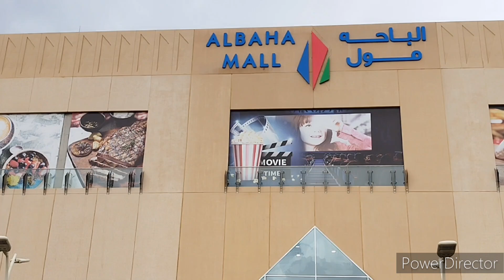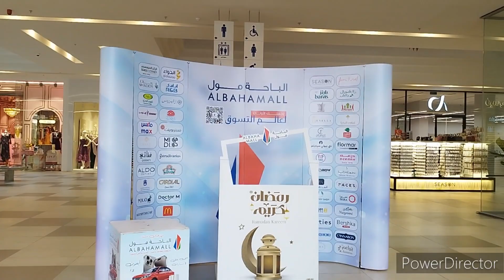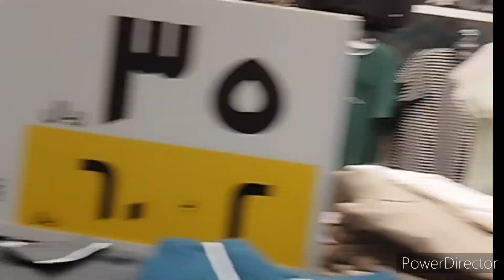New Al Baha Mall newly open wow